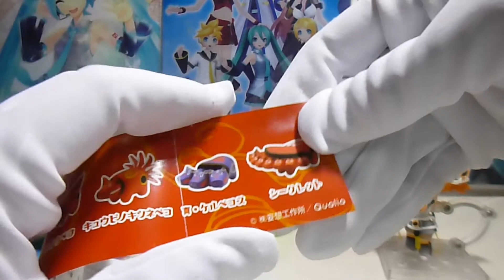神獣べこたち 東の神々編 シークレット含め全種レビュー！ｗｗ